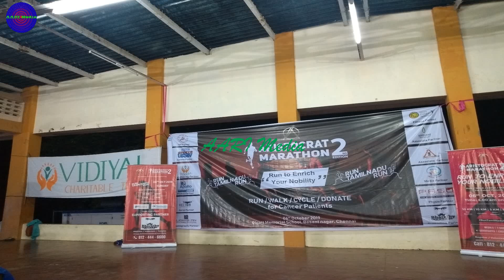Actor kaali venkat singing valkai oru porkalam song, at Aristocrat Marathon 2 supported by Vidiyal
Kaali Venkat ran 10 km marathon in the Aristocrat marathon 22nd edition on 6th October 2019. he also distributed prizes to the winners. he gave nice inspirational speech at the gathering to motivate the runner regarding the exercise and also at the end sang a song. the rock song sang by him is given here enjoy friends...
valkai oru porkalam,vettai aadi parkanum,poraadi vellada,pottipottukolladaaaaa adakkuthalai mudakkuthalai ver aruppom
G.V. Prakash Kumar Porkkalam song
valkai oru porkalam whatsapp status
Listen and download to an exclusive collection of valkai oru porkalam song download ringtones
valkai oru porkalam song download
Venkat hails from Kudaiyadevanpatti a village near Kovilpatti. Venkat used to act in dramas during his school days. With an ambition to act in films he moved from his village to Chennai in 1997 to enter the Tamil film industry. In Chennai, he was doing jobs like selling groceries in order to survive until he met director Vijay Prabakaran. Prabakaran, who Venkat considers his guru, coached and taught him "everything I know about cinema today".

Venkat got married on 30 October 2017 in Chennai.
AARI Media is created to present the videos from many fields such as cookery, cooking tips, tips for life, organic gardening, terrace gardening, Kitchen garden, education, science, Pets, plants, Botany, travels and events, entertainment, classical music, etc.
We do more concentration on education and science videos. We make videos related to classical dance, and Scientific and travel and videos related to plants more but also we never miss to make videos for entertainment... whatever we enjoy around us we will let you know it and watch it live or as recorded video...